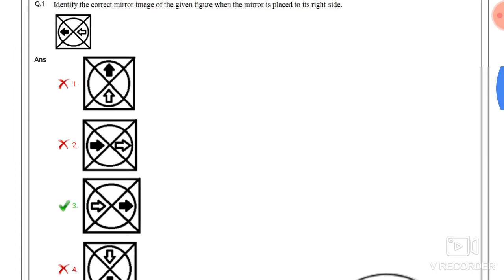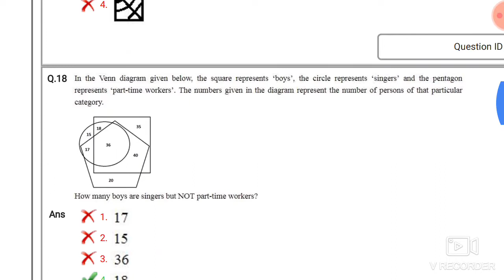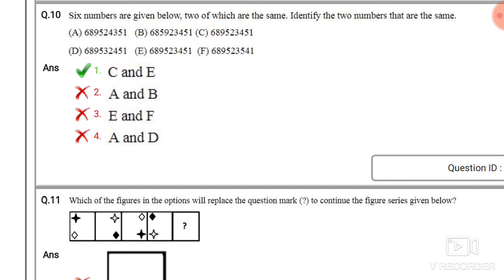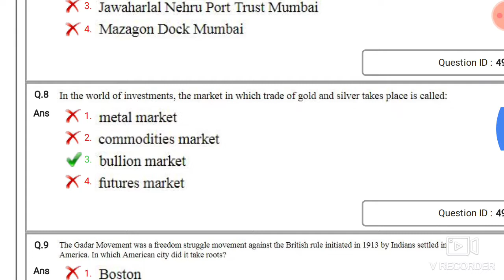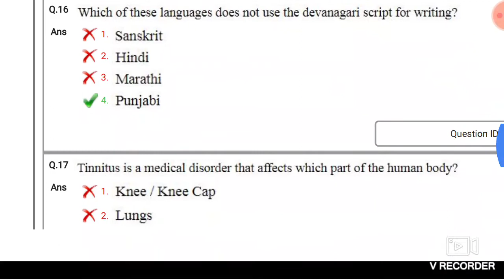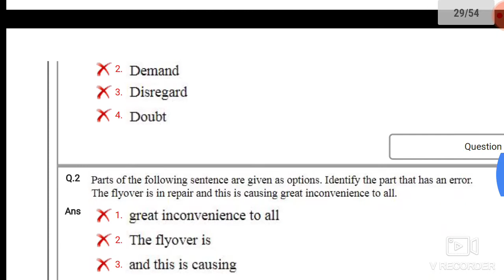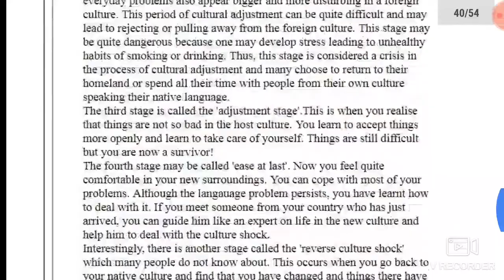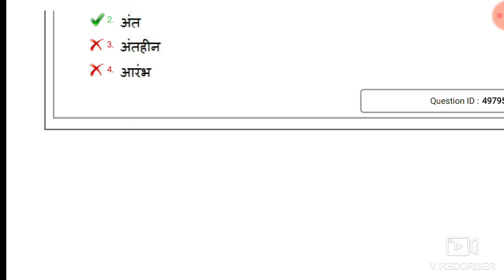DSSSB WARDEN PREVIOUS YEAR QUESTION PAPER HELD ON 2019 | DSSSB VACANCY 2020 EXAM PREPARATION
pwd recruitment
sarkari naukri result
pwd recruitment